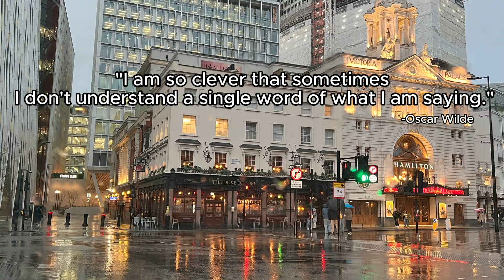Londoner Travels 4k Drive. Heavy rain in London.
Pleasant journey with continuous rain in London-trip from Southwest London to Northwest London-Willesden. exploring southwest and Northwest areas in the rain.
London City was built by the Romans British Empire had control over many countries and the wealth poured in. Now London is the world's greatest City visited by millions.
London is a city of contrast, charm, and character, where you can enjoy the beauty of nature, and the buzz of the city. The elegance of royalty and the quirkiness of tradition. London is a city that surprises, delights, and entertains its guests. Londoner Travels is a YouTube channel that showcases the beauty, diversity, and culture of London and other destinations around the world. Join me as I explore the city’s landmarks, hidden gems, and vibrant neighbourhoods in stunning 4K videos. Whether you’re a local or a visitor, you’ll discover new places, people, and perspectives with Londoner Travels.